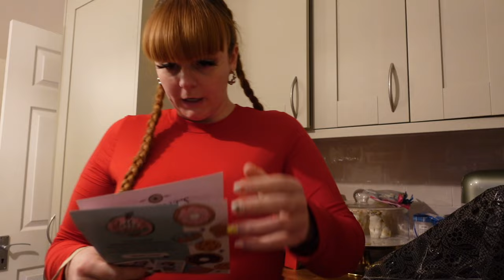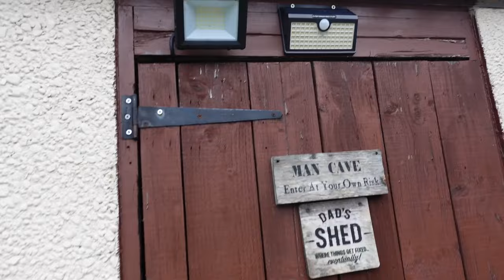VLOG | THE CAKE & BAKE SHOW, RAINSISTERS, MISS CANDYFLOSS & MONSOON TRY ON HAUL